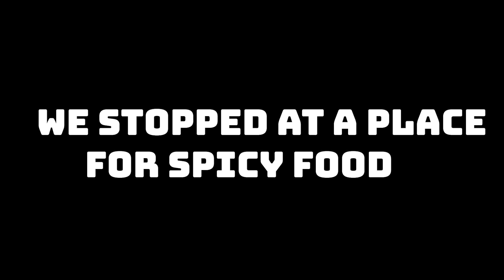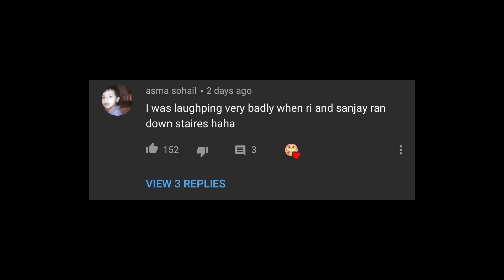PRANKING MY SISTER FOR 24 HOURS | Rimorav Vlogs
Watch PRANKING MY SISTER FOR 24 HOURS

igshid=zdloww5f2e5w